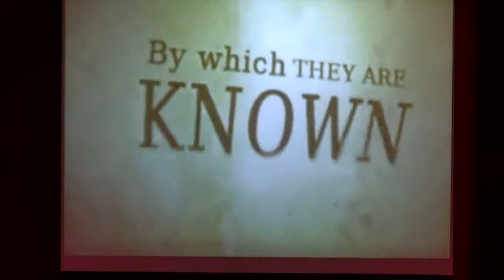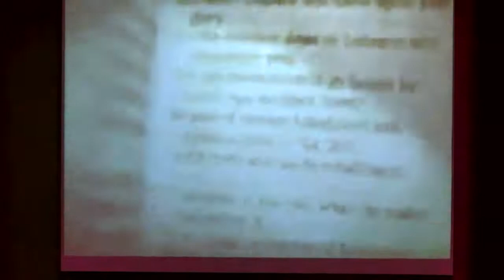Harbor of Hope Church Sunday AM Service 7/25/21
Give by Mail:
Harbor of Hope Church